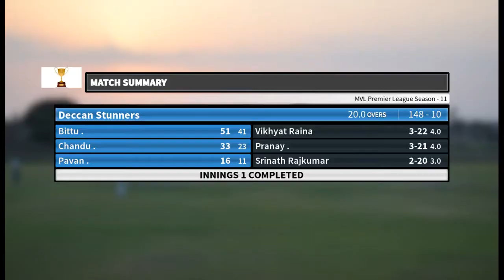MVL S11 Deccan stunners VS United strikers match highlights